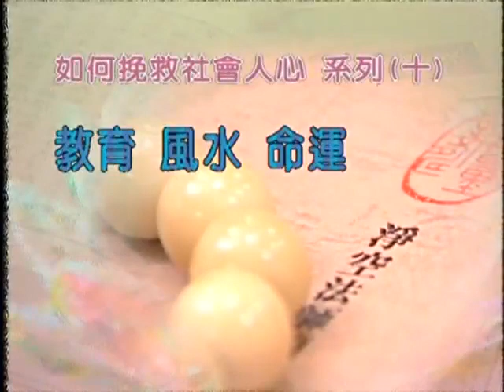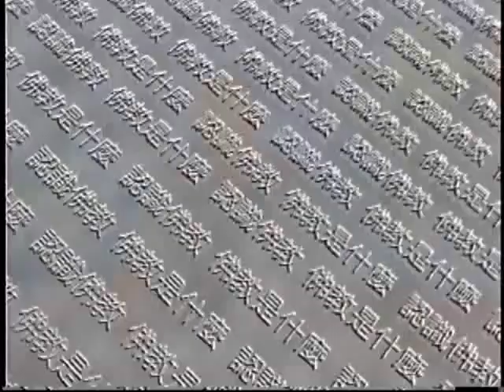淨空老法師:教育、風水、命運 {精神充實*鏈接文稿覩版}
-開示--電台弘法..{如何挽救社會人心系列（十）}...
~日期：1998/2，（共一集）地點講於:台灣台北緯來電視台

"如何挽救社會人心系列（十）—教育、風水、命運"